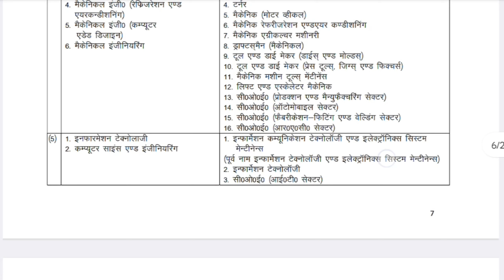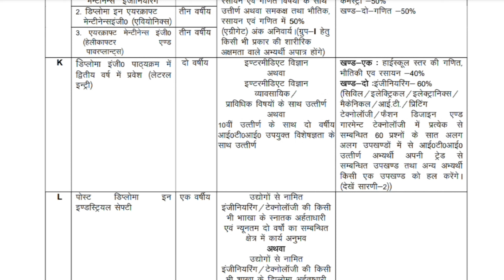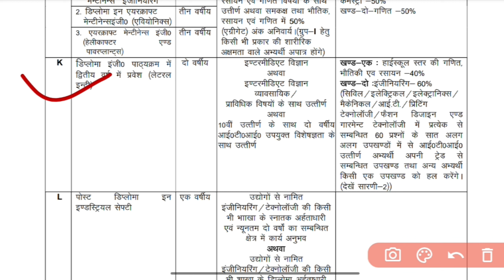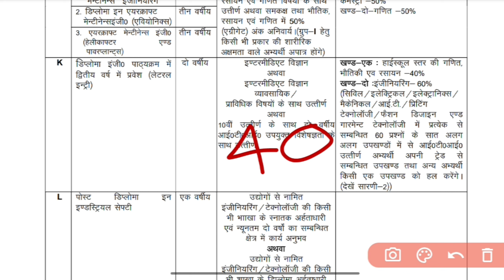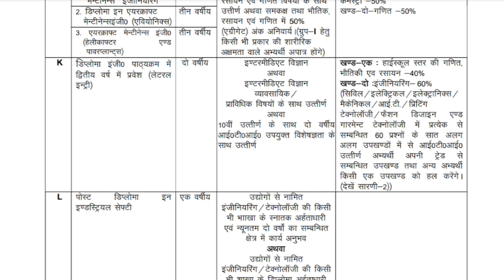What is Lateral entry / kya hota hai advantage/disadvantage b.tech/ polytechnic college admission